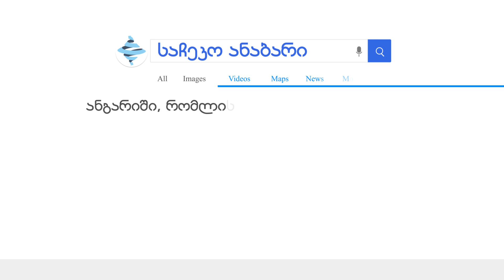საჩეკო ანაბარი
🔹 საჩეკო ანაბარი - ანგარიში, რომლის მიხედვითაც შეიძლება გამოიწეროს ჩეკი.